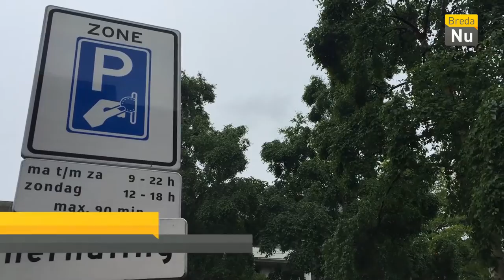BredaNu Actueel: Gemeente Breda zet mes in parkeervergunningen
De gemeente Breda kijkt strikter naar het verlenen van vergunningen. Autobezitters met een parkeerplaats op eigen terrein krijgen geen vergunning meer voor straatparkeren.